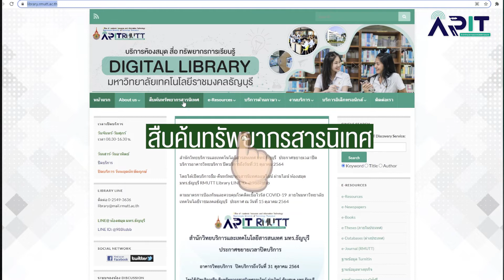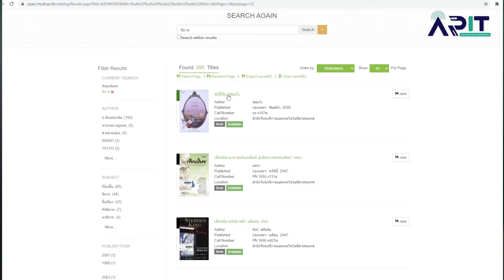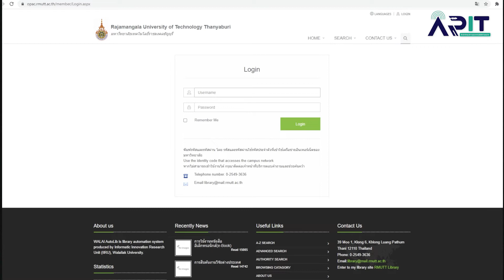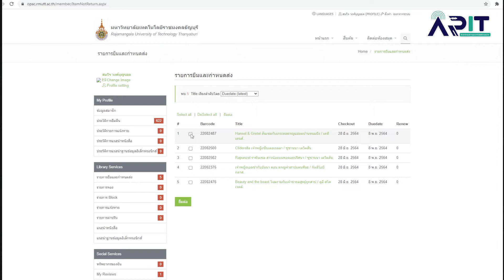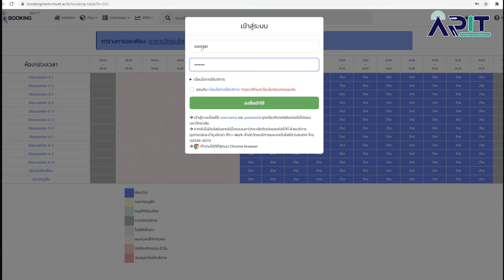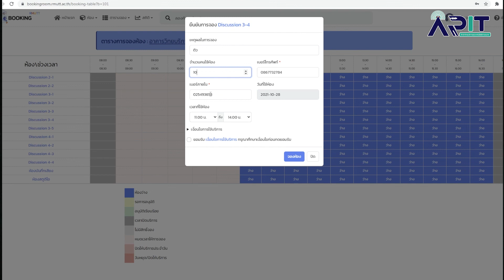บริการสืบค้นหนังสือ ตรวจสอบรายการหนังสือที่ยืม การจองห้องประชุมออนไลน์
บริการสืบค้นหนังสือ ตรวจสอบรายการหนังสือที่ยืม กำหนดการคืนหนังสือและรายการค่าปรับ และการจองห้องประชุมออนไลน์ อาคารวิทยบริการ สำนักวิทยบริการและเทคโนโลยีสารสนเทศ มทร.ธัญบุรี